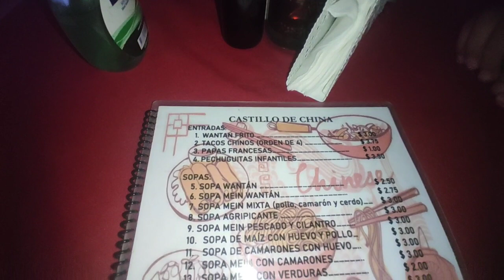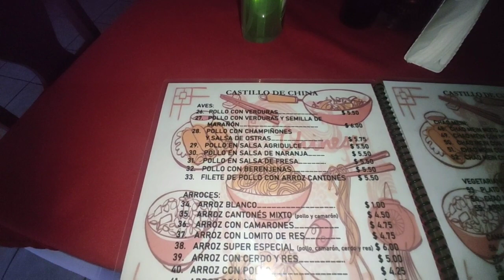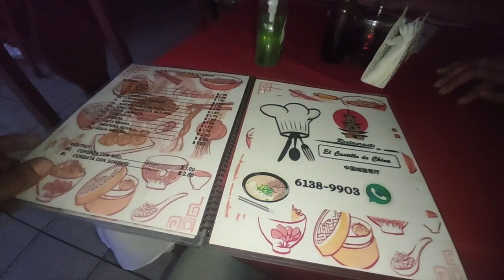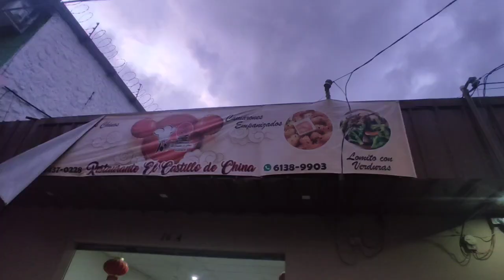RESTAURANTE CASTILLO DE CHINA WOOW así nos atendieron 🤗